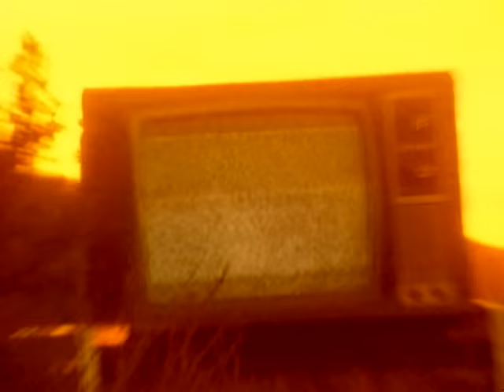Shawn Colvin - Get Out Of This House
Music video by Shawn Colvin performing Get Out Of This House. (C) 1996 SONY BMG MUSIC ENTERTAINMENT